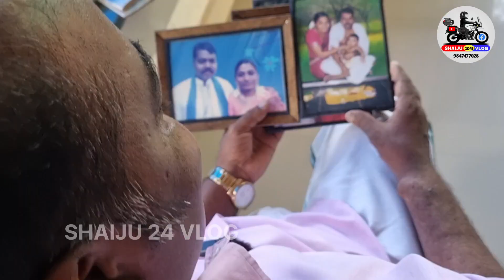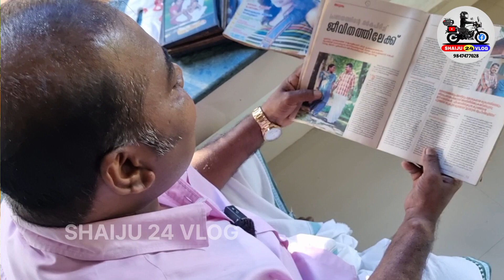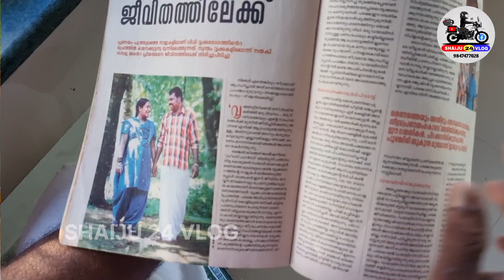കണ്ണ് നനയാതെ ഈ വീഡിയോ കാണാനാവില്ല... 8 വര്‍ഷം ആയി മരുന്ന് കാവറുകള്‍ ശേഖരിക്കുന്ന ചേട്ടൻ.